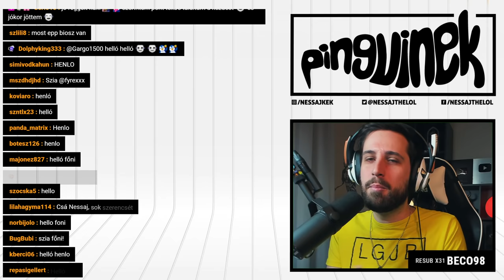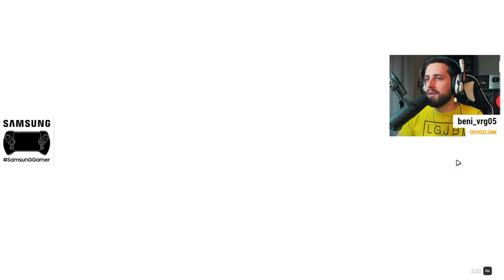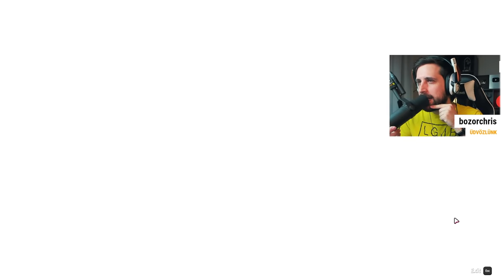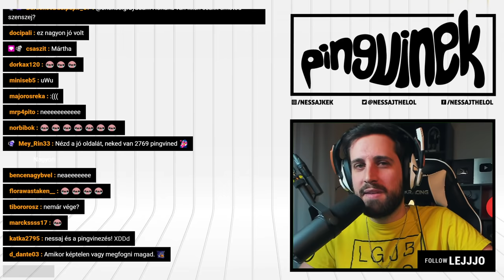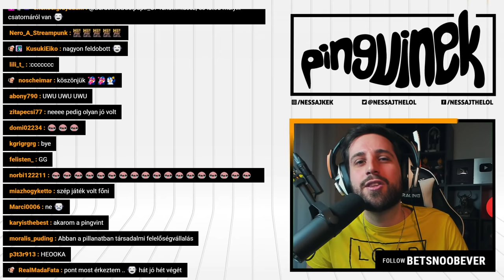Fetrengtünk a HÜLYESÉGTŐL egész végig! 😹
Immáron negyedik szezonját tapossa a tavalyi év legnagyobb sikerjátéka a Fall Guys: Ultimate Knockout, amiben mindig fullba lehet nyomni a hülyét! 🐧